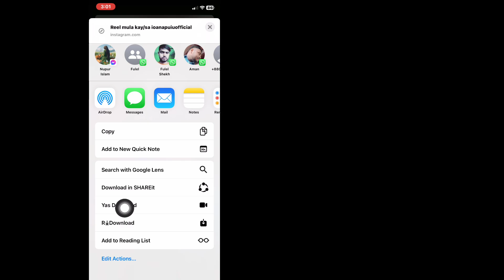Paano Mag-download ng Reels Mula sa Instagram sa iPhone 2024